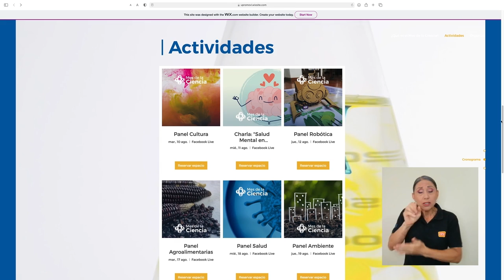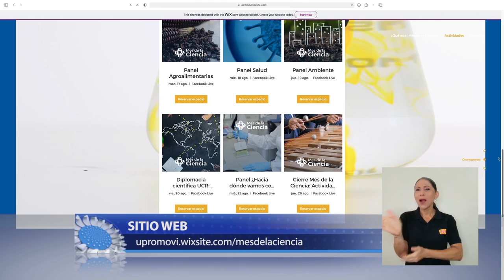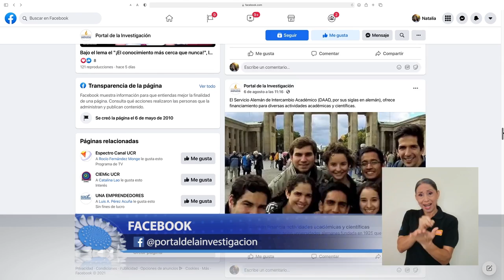UCR celebra el Mes de la Ciencia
Con temas como la salud mental y la COVID-19, robótica, astronomía y un
concierto de marimbas, la Vicerrectoría de Investigación de la UCR busca acercar la ciencia a la ciudadanía en general.